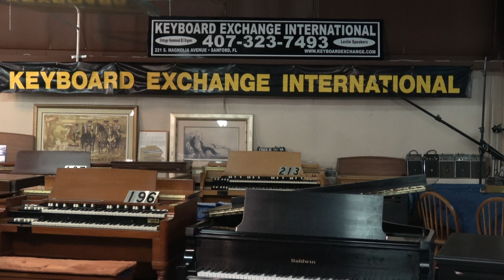Hammond A-100 with 251 Leslie for sale (#208) Keyboard Exchange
#208 Hammond A-100 with 251 Leslie